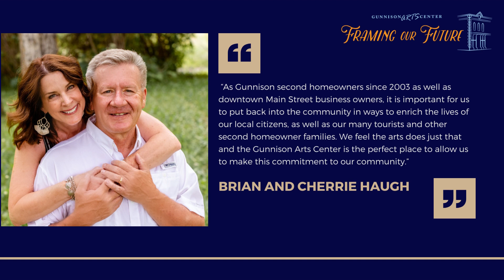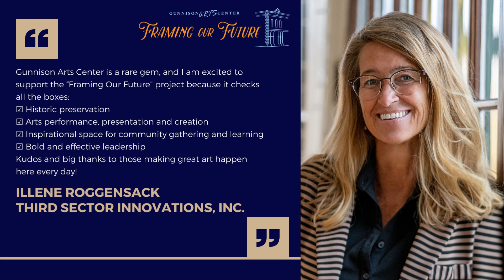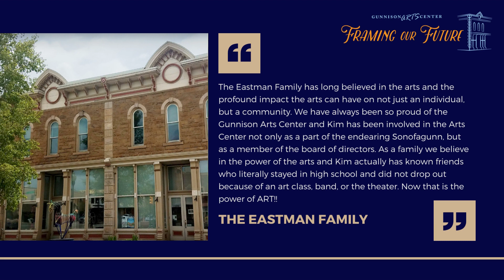FOF Donor Slideshow long 10 4 22